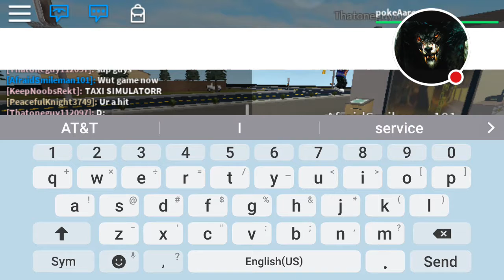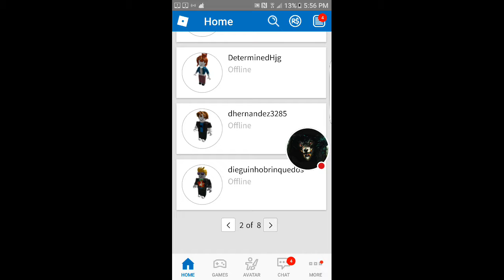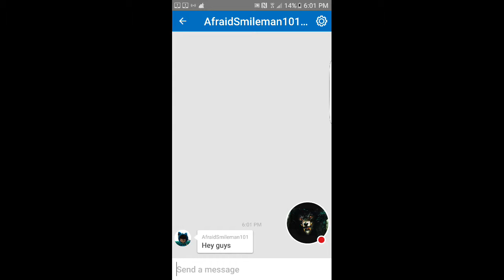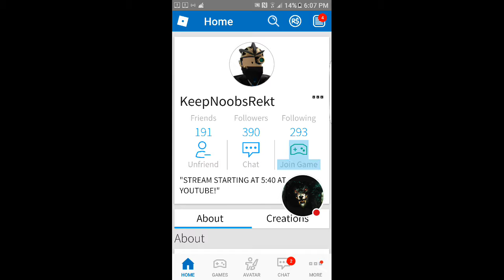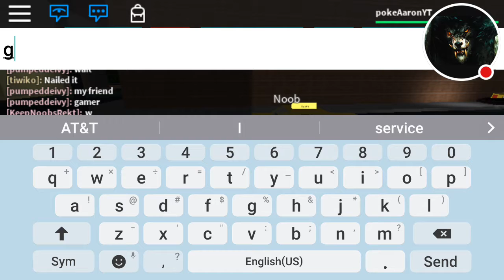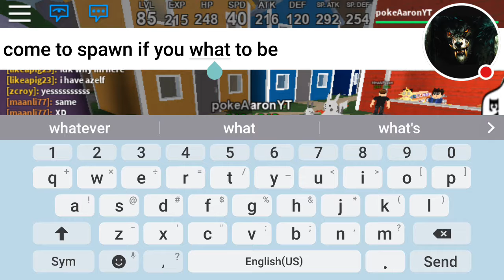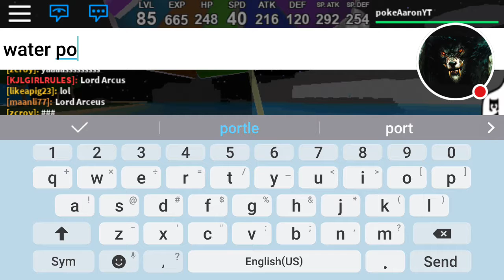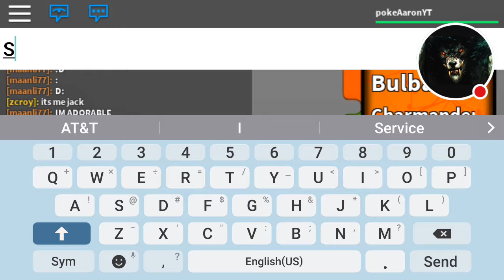My ROBLOX Stream